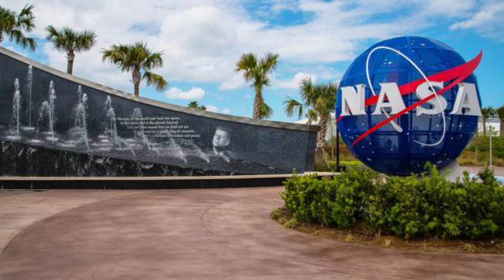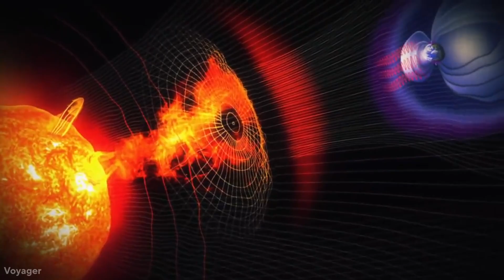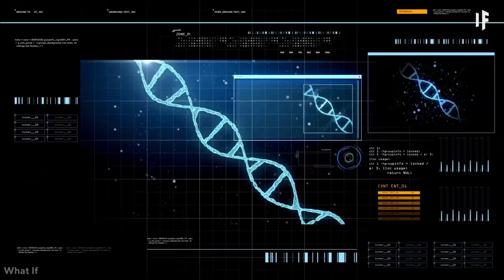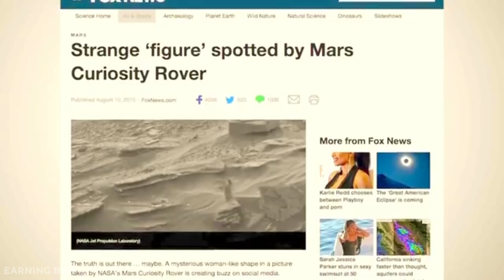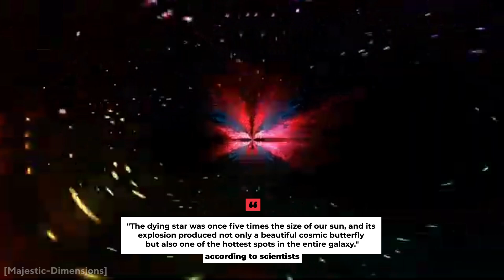10 Bizarre Space Photos That NASA Cant Explain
10 Bizarre Space Photos That NASA Can't Explain
Hello everyone, we hope you all are doing great welcome back to another interesting video. Guys, the universe is a vast, mysterious place overflowing with ancient secrets. But, all too often, we are so busy in our lives that we fail to notice the starry skies and discover those secrets.
Well, even though it's true that telescopes and digital technology have evolved over the centuries, believe us, there are still secrets that we don't know about, from close-ups of the sun to faces of Mars and much more .umm, you are not alone in the universe who are deprived of these secrets, but most people are deprived of it.
Umm well guys, we can't take you to the universe, but we can take you to the Top 10 Bizarre Space Photos That NASA Can't Explain.So stay connected with us till the end of this video as this will be so interesting. So let's explore space.

00:00 Intro
00:53 The Red Spot Of Jupiter
01:46 The Secret Of Dark Matter
02:28 The space unicorn
03:05 Holes in the Sun
03:40 Faces of Mars
04:23 Death Star
05:05 The Eye of God
05:43 Floating Spoon on Mars
06:27 Cosmic Butterfly
07:18 Void in the Middle of the Universe